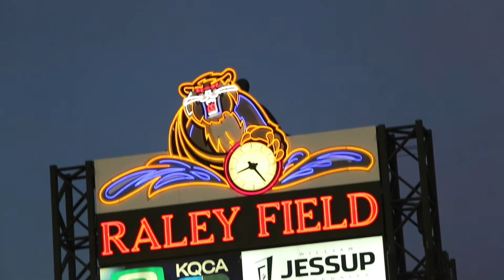Sacramento: The River Cats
This is Bella Vista's entry into the River Cats Media Day! Tell me what you guys think!!